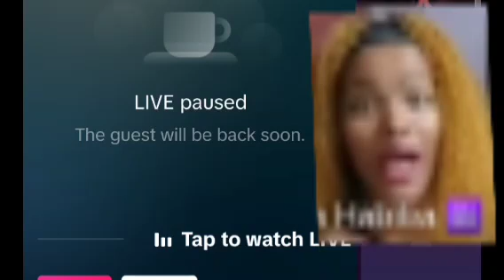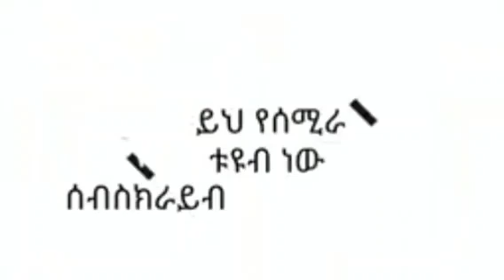የጭካኔጥግ እራሶንታጥፍ ጆሮየ ደምናመግል ያዣል